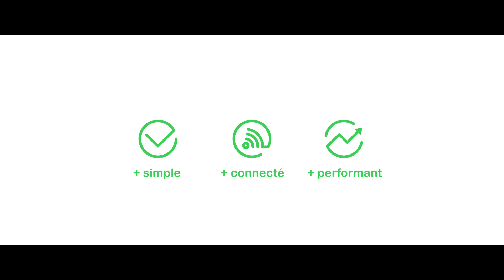Tableaux optimisés pour bâtiments connectés avec les Smart Solutions de Schneider Electric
Plus simple, plus connecté, découvrez les dernières innovations du tableau tertiaire au service de vos clients. TableauConnecté by SchneiderElectric

Smart Solution, des solutions au service de vos clients

► Plus Simple : installation, paramétrage et utilisation faciles pour garantir la sécurité des personnes et des biens.

► Plus connecté : surveillance des installations 24/24h et envoi d'alerte en cas de défaut.

► Plus performant : suivi des consommations énergétiques et pilotage à distance des équipements.